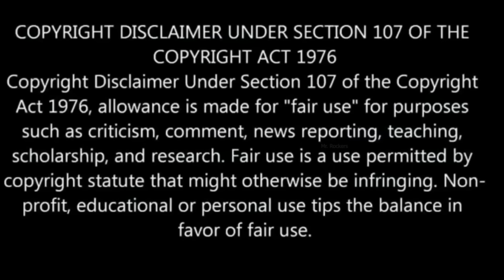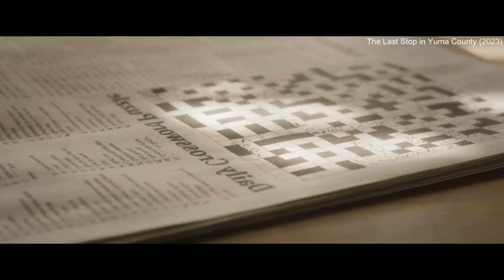One Cafe Makes Simple Poor Man Biggest Criminal & Thief in Desert Survival 💥🤯⁉️⚠️ | Movie Explained